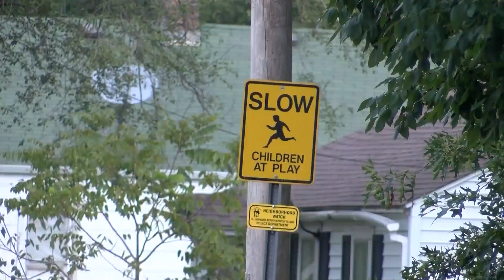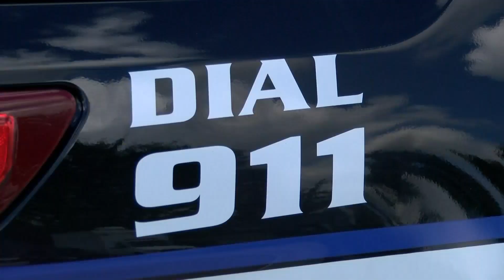Aurora and Marionville PD face issues caused by homelessness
9/7/22 - “Being homeless is not the problem,” Police Chief Wes Coatney said. “The problem is when people commit a crime because they are homeless.”